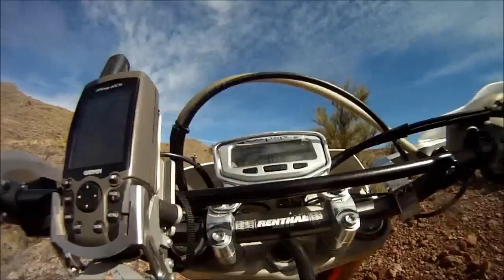H@M Expedition Historic Jeep Roads